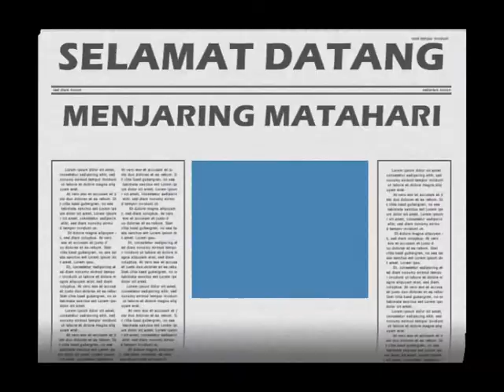LIGHTING THE SUN